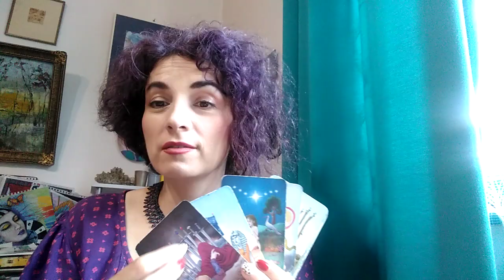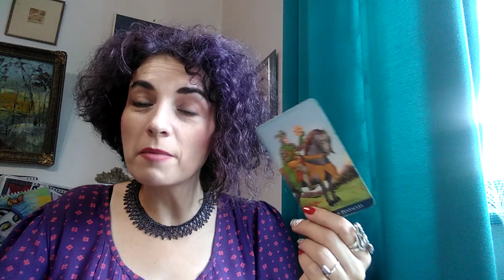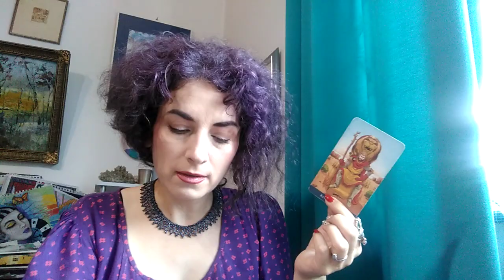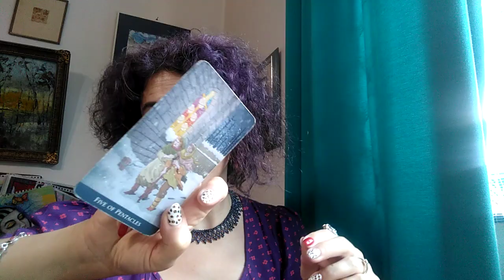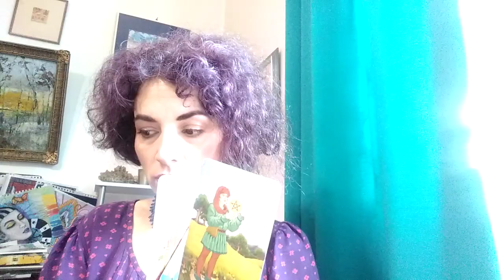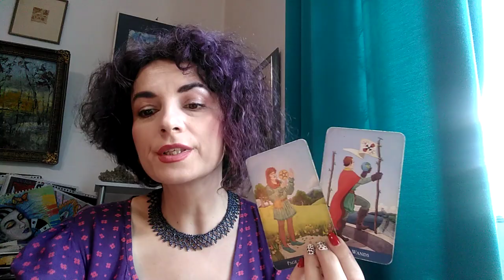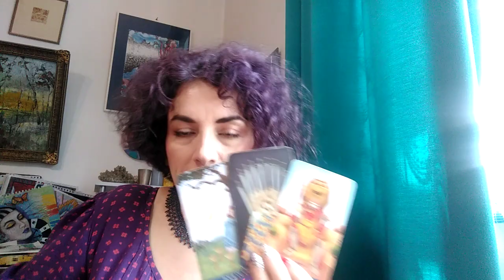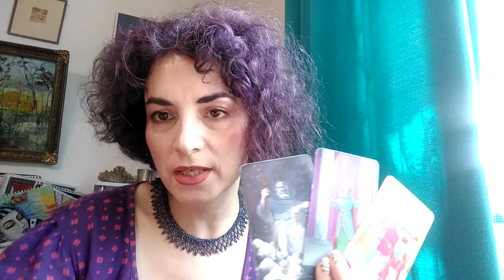CAPRICORNI - IULIE/AUGUST 2021 - Un Inceput care va provoaca !